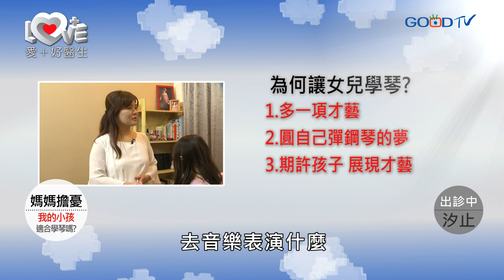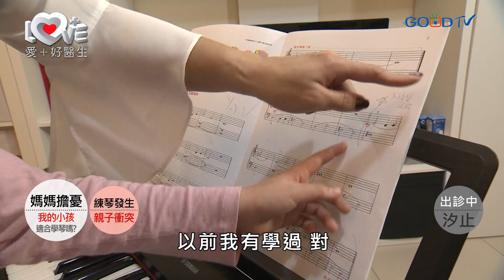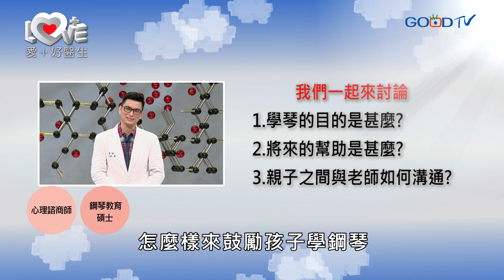學音樂的小孩不快樂?! 其實是家長用錯了方法…‖ 黃瑽寧（賴怡穎、廖偉玲）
很多人不一定是對學鋼琴沒興趣，而是練琴的經驗實在不好，所以就放棄學琴，面對學不下去的小孩，爸爸媽媽就很苦惱了，到底要繼續學還是讓小孩自由？這真是個大哉問。愛＋好醫生就來跟大家聊聊鋼琴如何快樂學習吧！